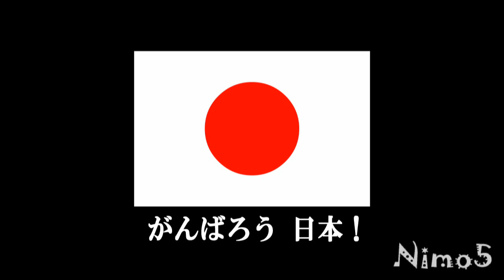鉄道のある風景 出雲平野と宍道湖夕景 (29-Jun-2011) Landscape with railway.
JR山陰本線に沿って松江へと向かいました。
この日は年間でも最も日没が遅い日で、幸運にも良い天候にも恵まれました。
上りの寝台特急「サンライズ出雲」号を松江で撮影できるのはこの日の前後一月位の期間のみとなります。

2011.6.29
島根県簸川郡斐川町・松江市
JR山陰本線 出雲市～松江 間沿線各所